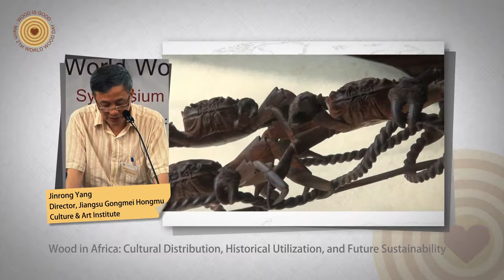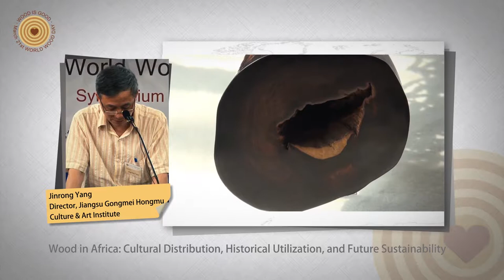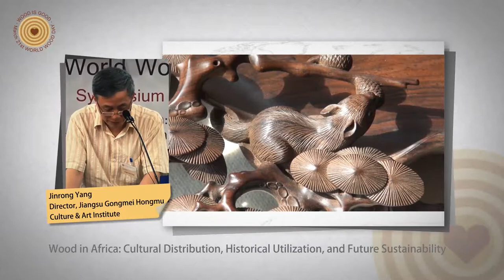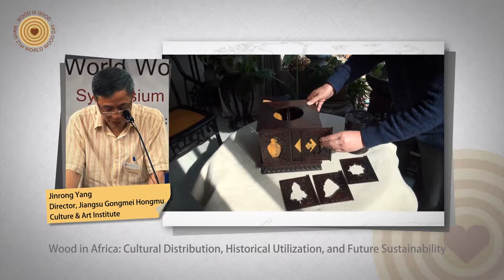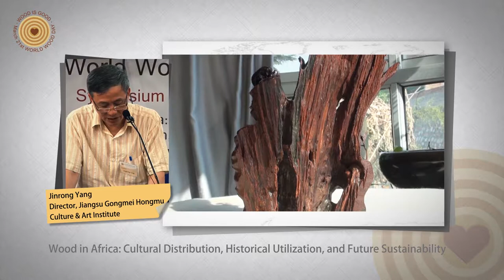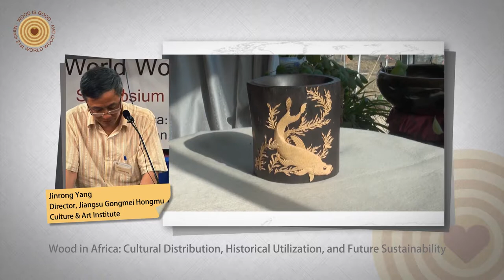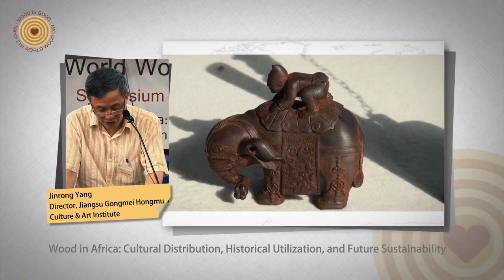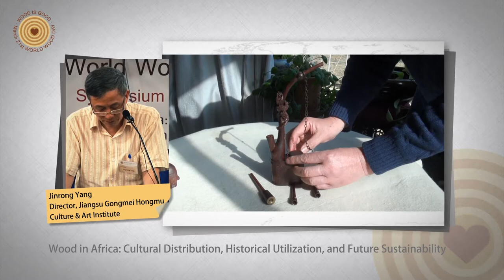2013 World Wood Day Symposium - Jingrong Yang